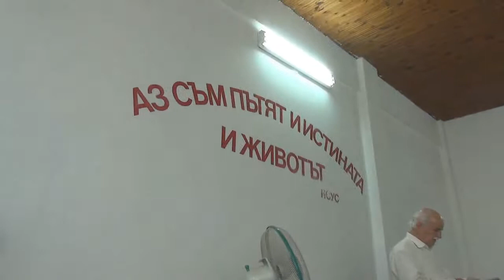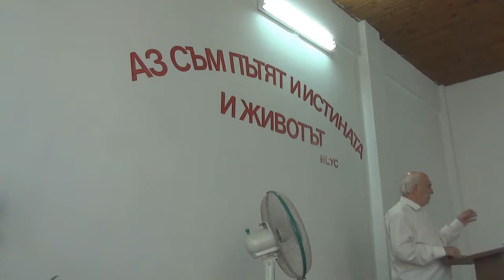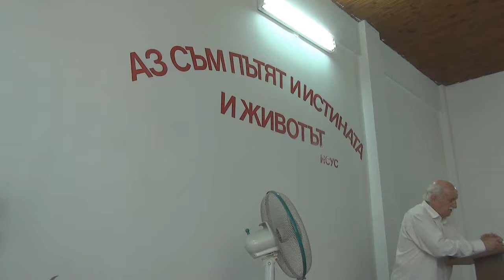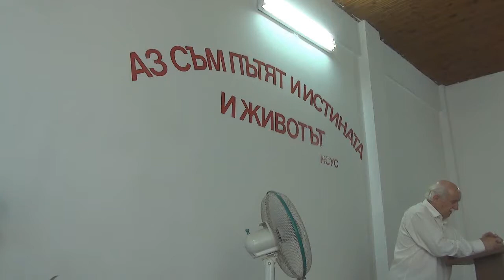2015.08.01: 2 Петър 2